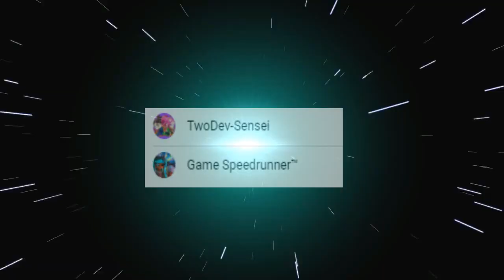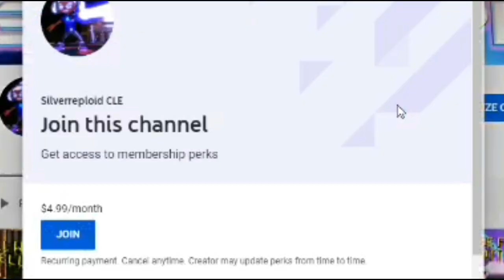Drunk Minecraft #51 - SUPER SMASHED BROS! REACTION!!!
Give it for the bday king!!

Today, I react to another Drunk Minecraft episode (though I stated last week that I wouldn't do one due to commemorating my big sister's birthday today)!

Also, Happy birthday to my big sister!! :DD